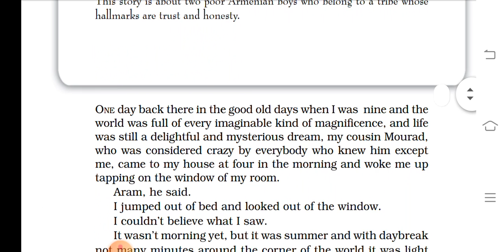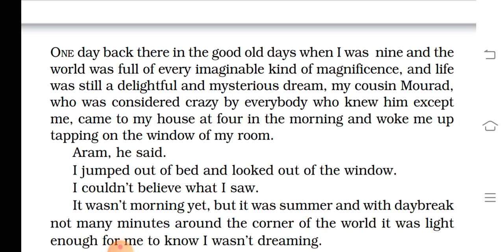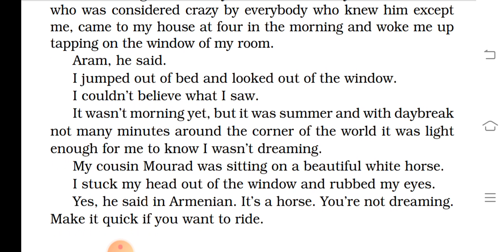Lesson 1 The Summer of the Beautiful White Horse(Snapshot)Part 1